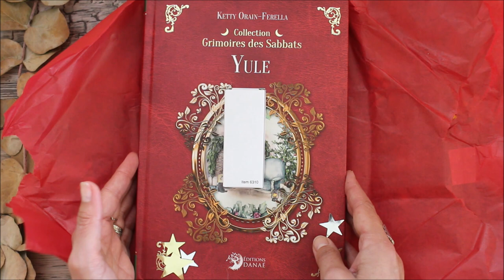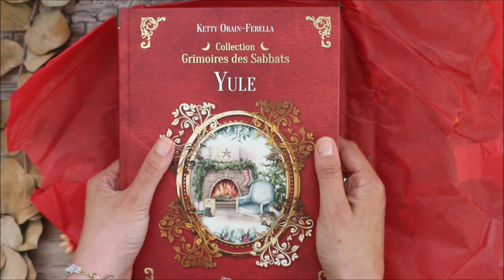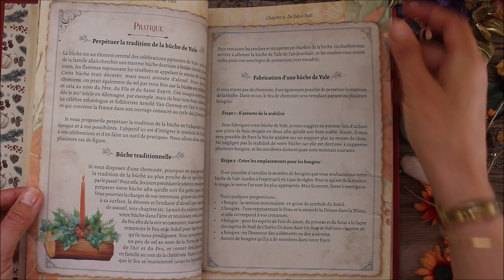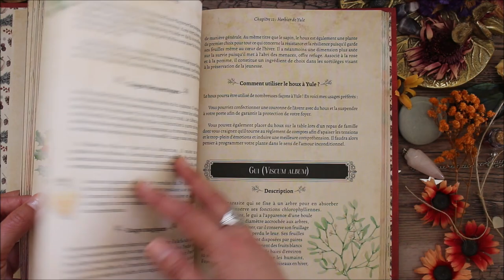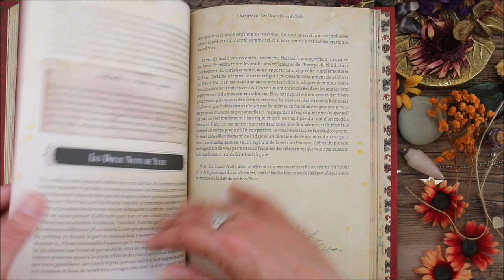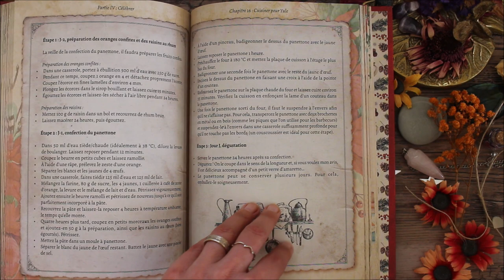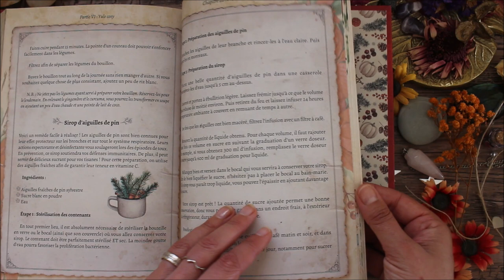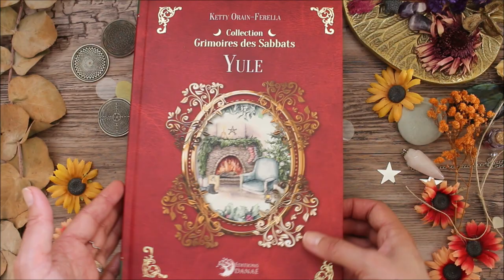grimoire des sabbats sur YULE présentation du livre